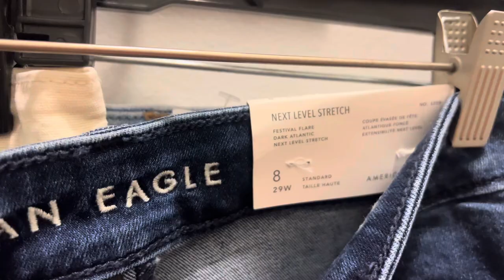SHOP WITH ME AT AMERICAN EAGLE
Amazon bodysuit I was wearing
Amazon sandals you neeeddd